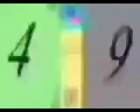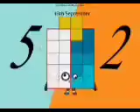All August and September 2023's Band 13th-31st, 1st-13th